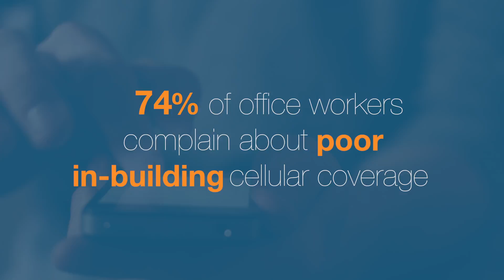Zinwave: Break Through.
Our devices are more than just phones or computers, they are an extension of who we are. And when we aren’t able to use them how we want, it's a problem. 74% of U.S. office workers complain about poor In-building cellular coverage. Zinwave breaks through the barriers to in-building connectivity with a unique Wideband Active Distributed Antenna System (DAS) that solves historical issues associated with delivering multiple in-building wireless services. It provides ubiquitous coverage for all commercial and public safety services as well as integrated support for IP services in a single layer, integrated solution.